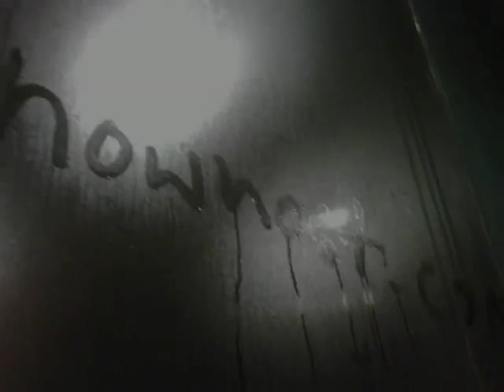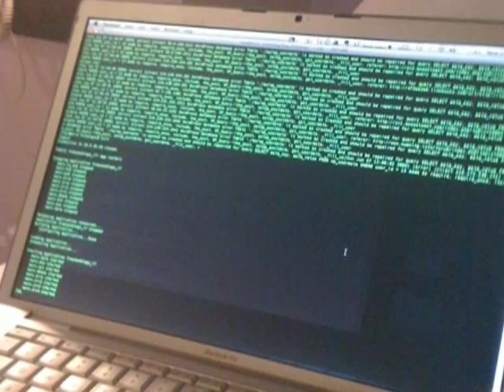Cloud Computing Demo Vid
Cloud project Demo